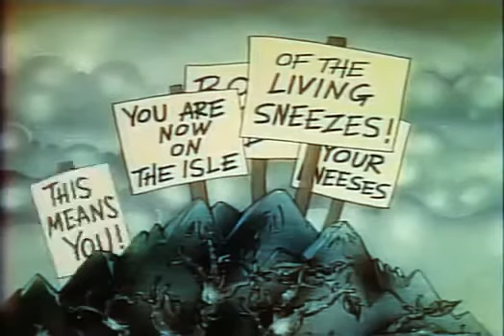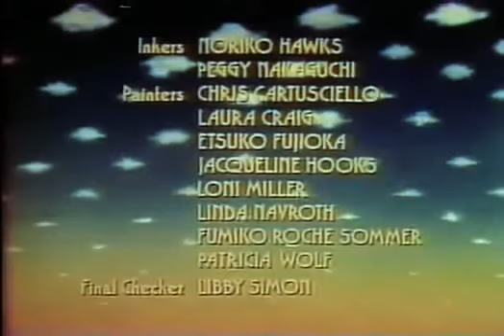Puff the Magic Dragon 1978 color corrected